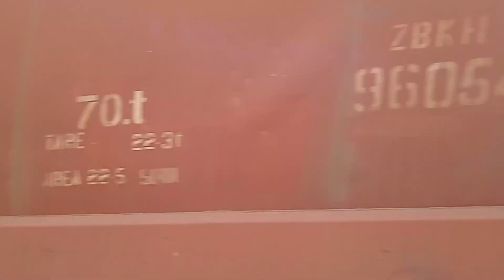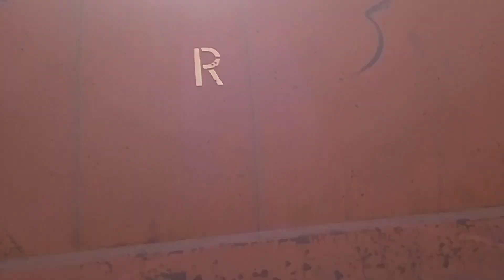Pakistan Railway Heavy Loaded Coal Trains Passing From Very Weak Railway Track